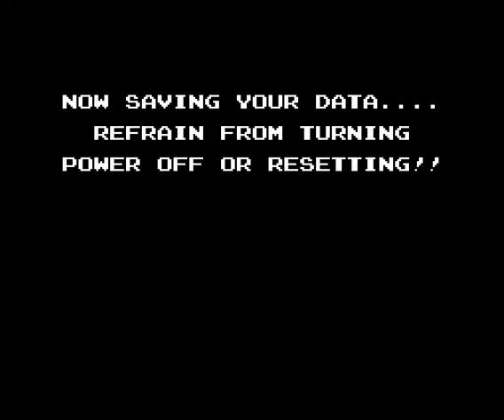Let's Play Startropics - Part 5 - Practice Pays Off!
That's the difference between taking a few runs at a dungeon beforehand and going in trying to live off of a 25 year old memory.  Amazing how that works, eh?

And now, we get ready for the most cringeworthy part of the game, getting access to Shecola.  Subtlety is dead.